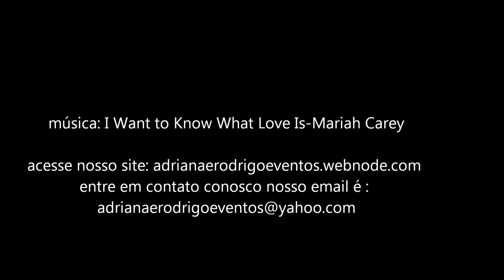Casamento Cintia & Jorge-musica: I Want to Know What Love Is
casamento realizado na Igreja Assembléia de Deus no Jd. São josé em Suzano,SP, um evento com a produção musical de : Adriana&Rodrigo"EVENTOS".
ficha técnica: Adriana-piano, Rodrigo-saxofone.